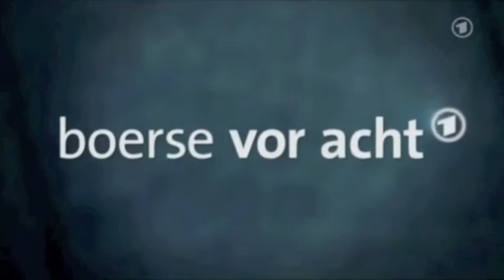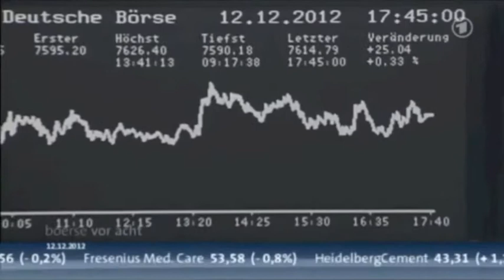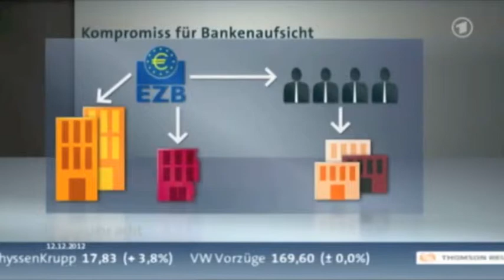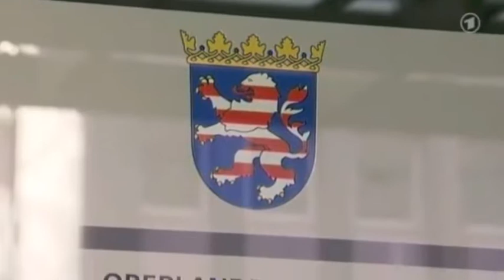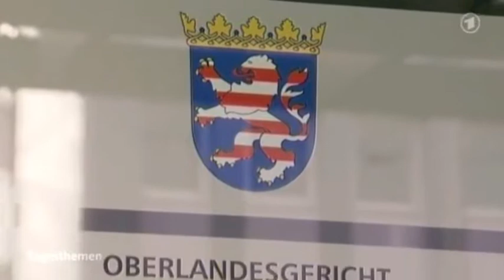Razzia bei der Deutsche Bank am 12.12.12 wegen Steuerhinterziehung + Zinsmanipulation(LIBOR)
quellen:
1) Börse im Ersten vom 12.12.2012

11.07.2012 Vor Steuer-Razzia: Fahnder gewährten Galgenfrist (Schweizer Fernsehen)